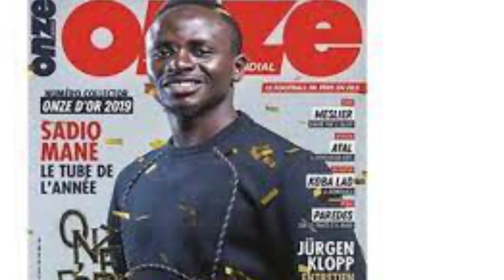Sadio Mané tous ses 101 buts en PL et sa carrière décortiqués par...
Sadio Mane meilleur joueur sénégalais de tous les temps